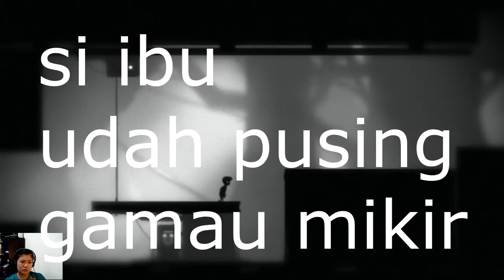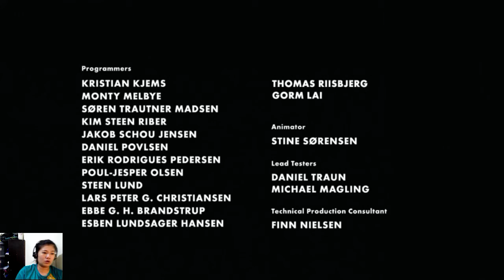GW Nyerah di saat terakhir.. LIMBO Part 5 FINAL vivi puffy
limbo
indonesia
gameplay
cerita gak jelas